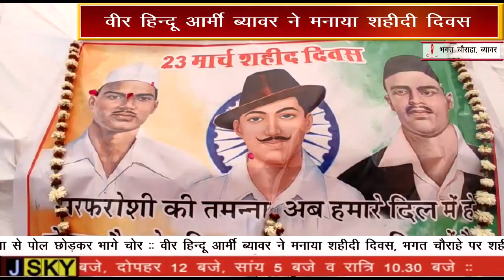वीर हिन्दू आर्मी ब्यावर ने मनाया शहीदी दिवस, भगत चौराहे पर शहीदों को अर्पित की श्रद्धाजंलि